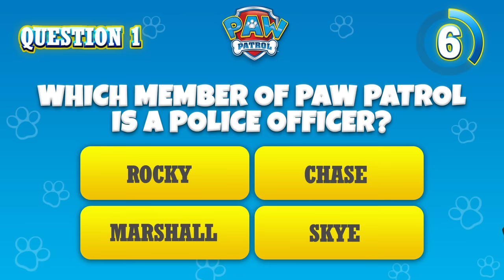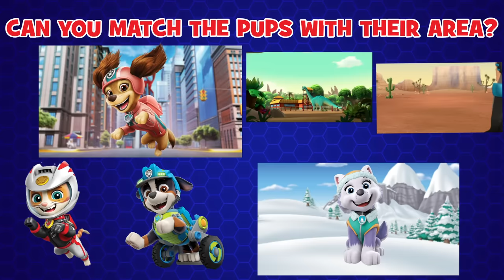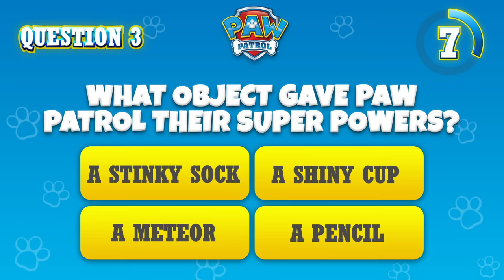Moto Pups Rescues with Wild Cat! 🏍 - PAW Patrol - Cartoons for Kids Compilation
In this PAW Patrol Cartoons for Kids Compilation, catch the best of PAW Patrol Moto Pups rescues! Trouble on the road or with the Ruff-Ruff Pack, just yelp for help, and the Moto Pups will come zooming!